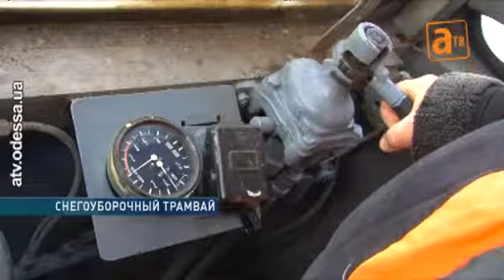Как чистят от снега трамвайные пути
С ветерком да на трамвае. Когда весь город заметало снегом, боролись со стихией не только дорожные службы и дворники но КП «ГорЭлектроТранс».